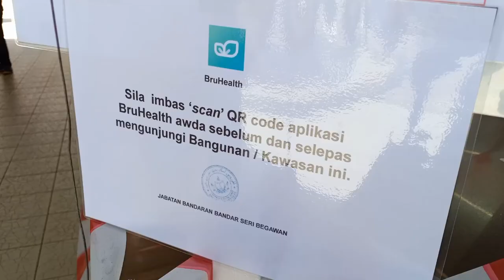KIANGGEH MARKET AND MONKEYS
Visited our late Grandmother's graveyard at Sungai Kianggeh and dropped by to its fascinating market nearby. My first time trying a voiceover (VO) in a video.

0:00 - Arrived at Tanah Perkuburan Sg. Kianggeh
1:23 - Jumping Monkey
2:02 - Tamu Kianggeh Intro
2:50 - Tamu Kianggeh VO
3:58 - Going back